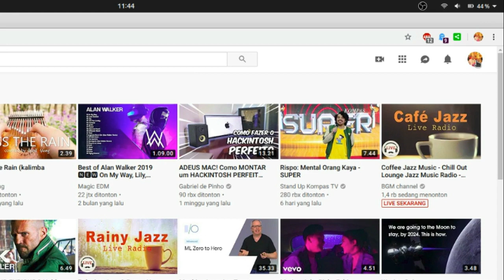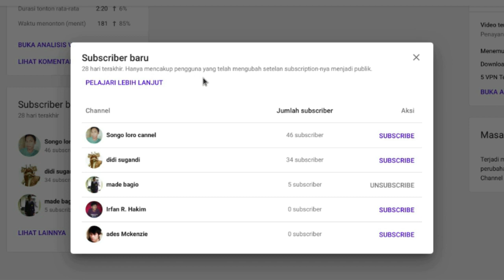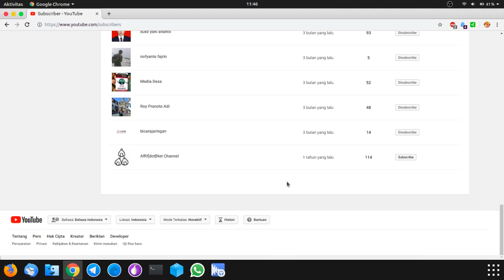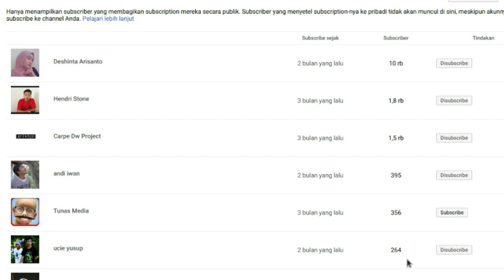cara melihat siapa saja subscriber kita - secara detail ( 2019)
Video ini adalah tentang cara mengetahui/melihat orang subscriber di channel kita sejak akun dibuat hingga sekarang menggunakan youtube studio beta dan manual.
Alat perekaman:
Audio: Audacity
Video editor: Kdenlive
Mic : Logitech C922
Screen Recorder: OBS Studio